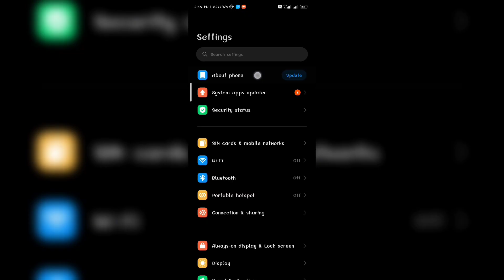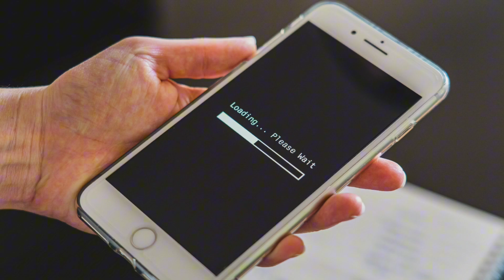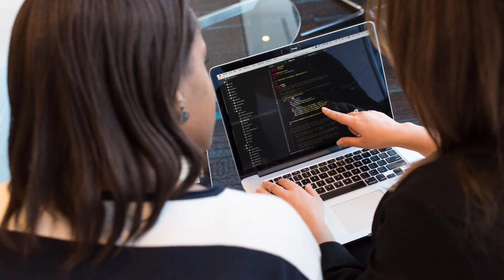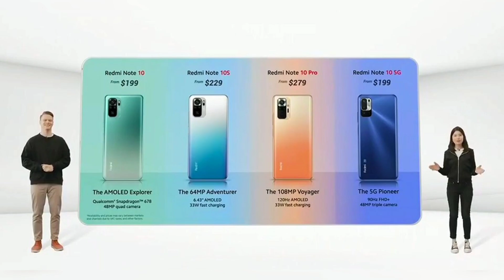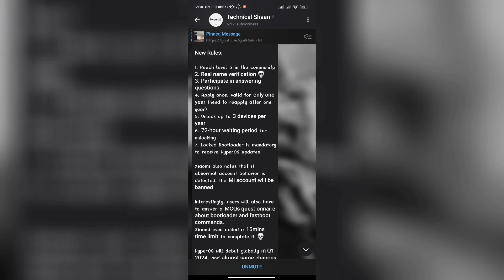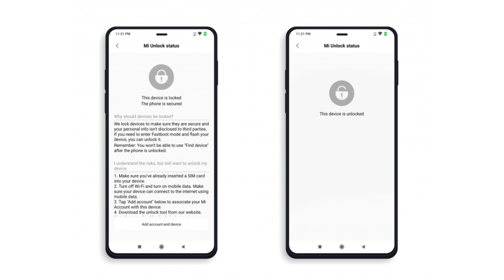😮‍💨 Hyper OS for Redmi Note 10 Pro | Redmi hyper os update வருமா ? 🤔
Hyper os update dor redmi note 10 pro
Redmi note 10 pro hyper os update tamil
Install Hyper os to redmi note 10 pro
Hyper os for redmi note 10 pro
Hyper os features
Hyoer os new update features
Hyper os tamil

.. Please give a little support ..

Music Credits 🎶 : I'm used some musics in capcut music store